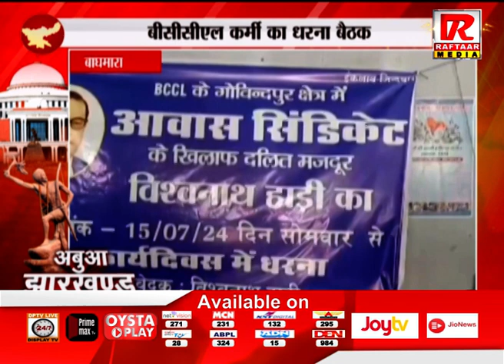बाघमारा : आवंटित आवास पर अवैध कब्जा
Raftaar Media